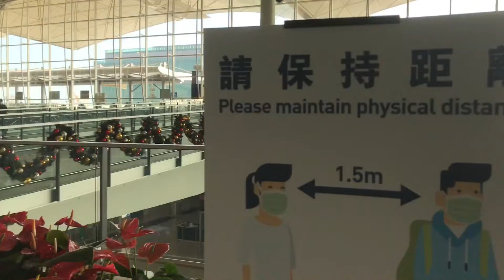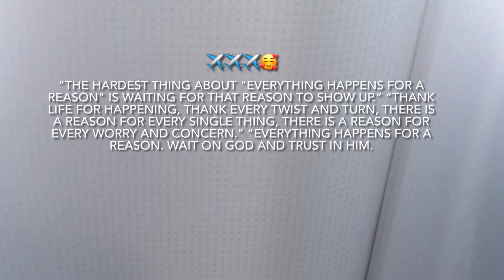OFW Back to Philippines 🥰✈️🏠(11-25-2020) AIRPORT RESTRICTIONS SWAB TEST/Quarantine